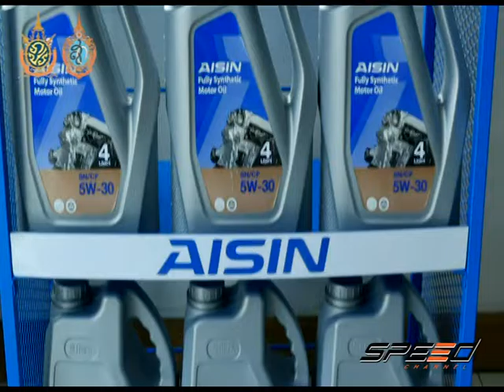Speed Talk 07 09 2016 (4/5)